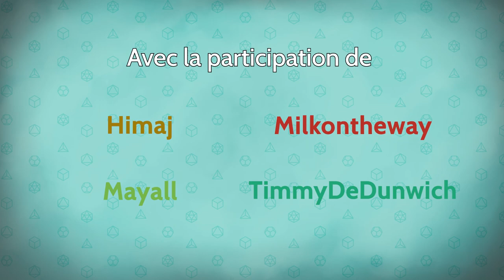Les Dés sont Jetés - Épisode 29 Saison 2 - Siffler sur la montagne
A l'approche du refuge en vue au pied des montagnes, les aventuriers s'apprêtent à faire une rencontre familière...

0:00 • Intro et générique
3:33 • Épisode 29 : Siffler sur la colline